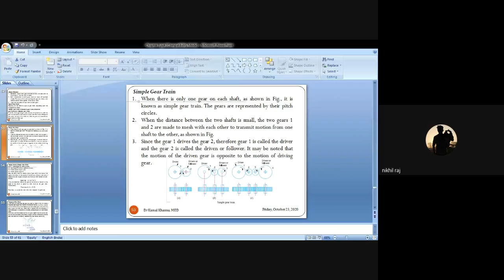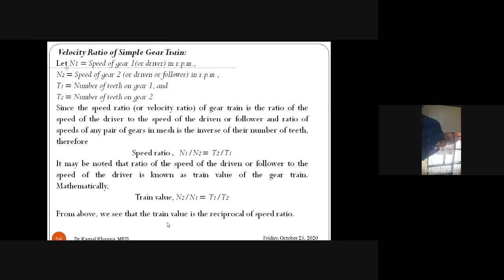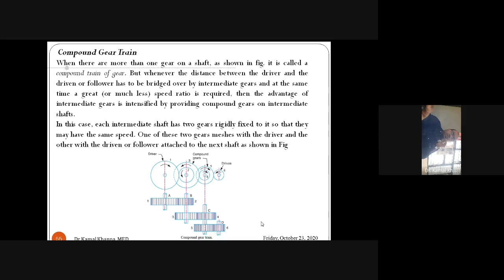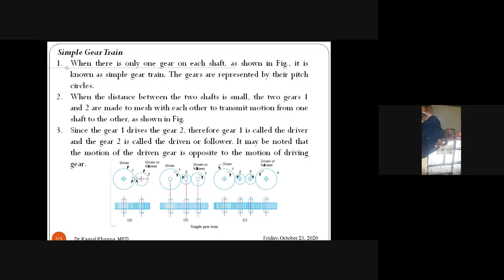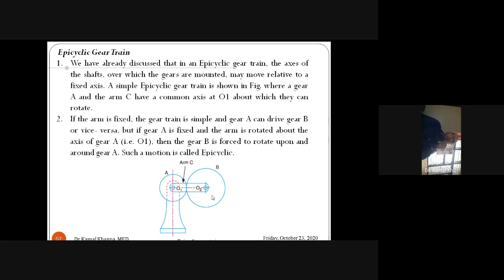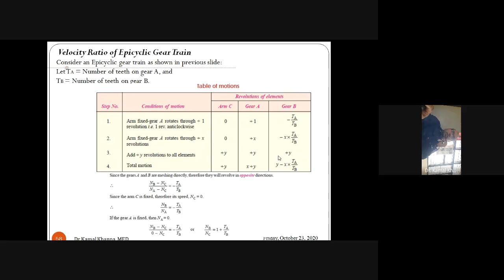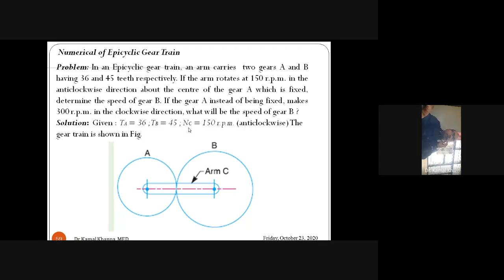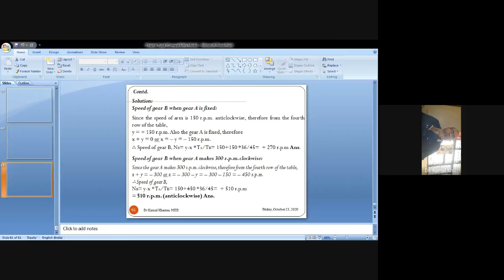Gear Trains (Power Transmission)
Google Classroom Lecture on Gear Trains (Diploma Candiadtes)